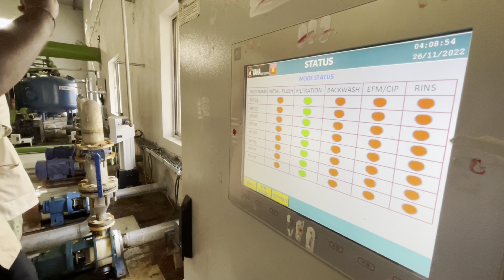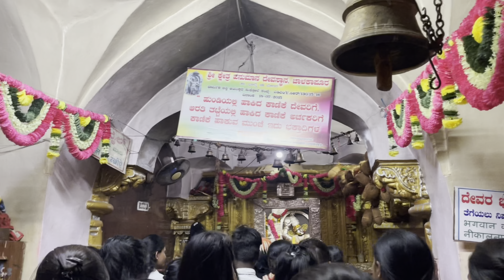Medical Student Life Vlog || Educational Tour || Part2 || SUMIT SHINDE